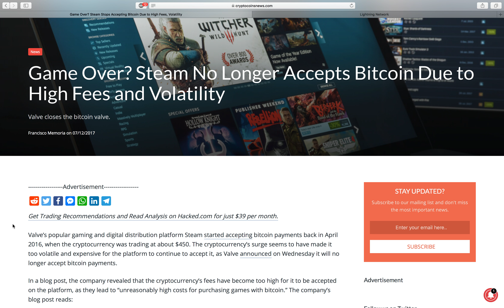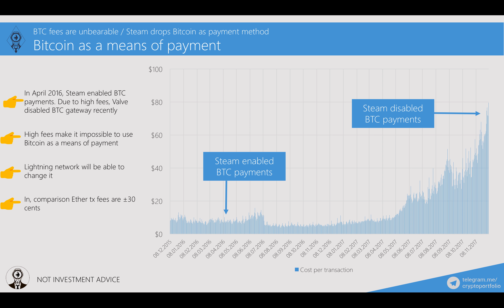Bitcoin fees are unbearable / Steam drops BTC payment method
or BTC:
1JzpzAcQoTB2rF74H29D2eeE4xSUvNLv1z